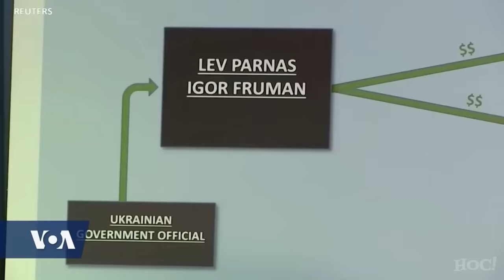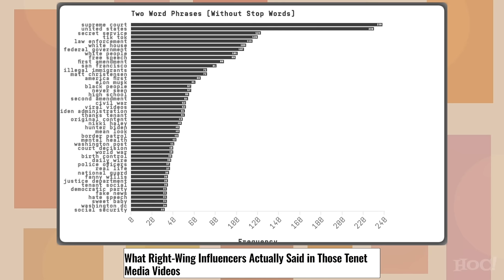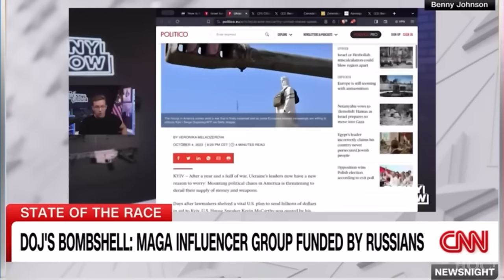Lauren Chen and Foreign Influence in America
The Department of Justice unsealed indictments last week against two Russian nationals for what they claim was an elaborate scheme to maintain Russian influence in American politics following the American sanctions in 2022 causing companies like Russia Today (RT) to cease operations officially in the United States. This alleged scheme involved funneling money to an American media company called TENET MEDIA, which was started by conservative commentator Lauren Chen and her husband and which hired as contributors several other conservative figures such as Tim Pool, Benny Johnson, and Lauren Southern. With more questions than answers, we must ask, what even IS foreign influence? Why do American people seem to have no representation in their own political processes? What is the motivation behind bringing this to light now? What is it that really influences the American political system? SO IMPORTANT -- WE DISCUSS!